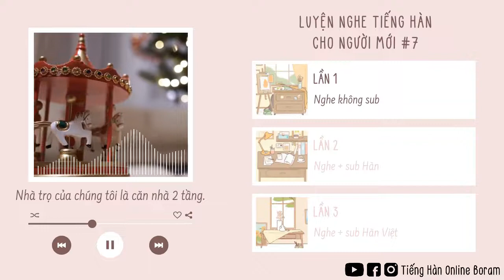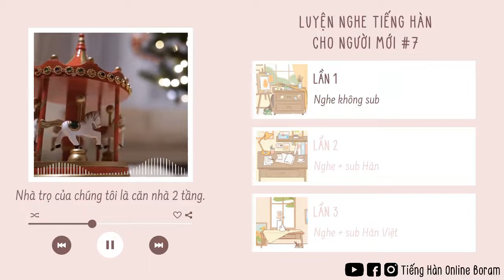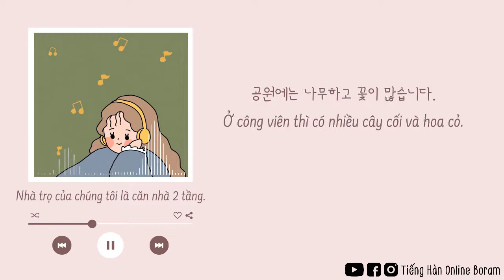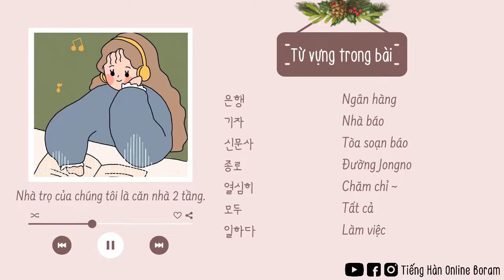🎧 Luyện nghe tiếng Hàn cho người mới #7 | Luyện nghe tiếng Hàn 3 phút mỗi ngày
🌻 Xin chào các bạn! Mình là Boram đây. Chào mừng các bạn đã đến với channel của mình - nơi chúng mình chia sẻ niềm đam mê với tiếng Hàn và cùng nhau chinh phục ngôn ngữ này.
👉 Đây là video luyện nghe tiếng Hàn cho người mới bắt đầu qua video song ngữ Hàn-Việt.
👉 Video luyện nghe tiếng Hàn 3 phút mỗi ngày với nội dung ngắn gọn, nhẹ nhàng nên đặc biệt phù hợp cho những bạn bận rộn.
👉 Với nội dung siêu đơn giản, giọng đọc chuẩn Hàn và chậm rãi, có kèm ghi chú từ vựng ở cuối video và link học từ vựng trên quizlet nên giúp nâng cao kỹ năng nghe và vốn từ vựng nhanh chóng.
👉 Bên cạnh việc luyện nghe, các bạn tập nói đuổi theo để luyện phát âm, ngữ điệu và nâng cao khả năng giao tiếp luôn nhé!
📌 Các bạn có thể chỉnh tốc độ video cho nhanh hơn để nâng cao khả năng nghe.
💕 Hãy chia sẻ cho mình và các bạn khác cùng biết nếu bạn có cách dịch hay hơn nha.
💕 Nếu thấy video này hữu ích, các bạn hãy chia sẻ cho người khác cùng biết nữa nhé. Chúc các bạn học tập thật vui và hiệu quả.

⌛Timestamps⌛
0:22 Lần 1: Nghe không phụ đề
1:28 Lần 2: Nghe kèm phụ đề Hàn
2:33 Lần 3: Nghe kèm phụ đề song ngữ Hàn - Việt
3:38 Từ vựng cần nhớ

🎬 Cập nhật video luyện nghe tiếng Hàn giao tiếp trung cấp

👉 Trọn bộ sách tiếng Hàn tổng hợp sơ-cao cấp (kèm sách bài tập)
👉 Sách 3000 từ vựng tiếng Hàn thông dụng theo chủ đề